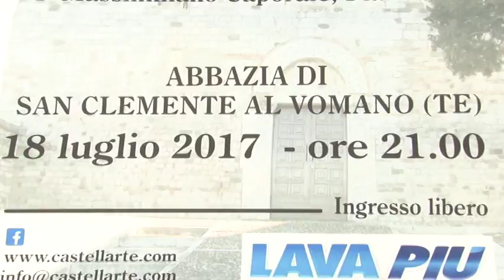Galà della Lirica per Castellarte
L'Abbazia di S. Clemente al Vomano sarà teatro martedì 18 luglio di un Gran Gala della Lirica con tre noti tenori coreani